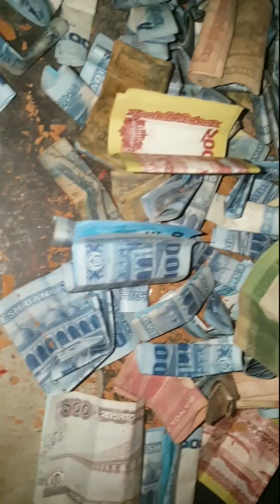MY FIRST TRAVEL VIDEO || OF BANGLADESH TRAVELING || ভ্রমণ ভিডিও ভাইরাল